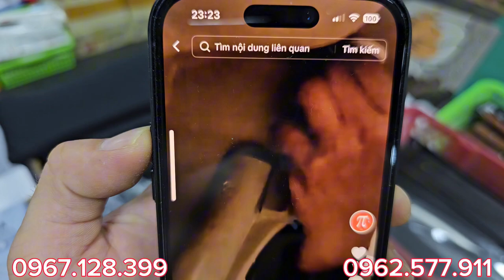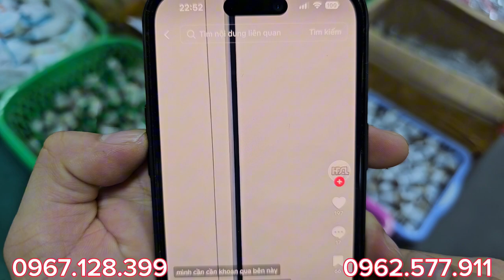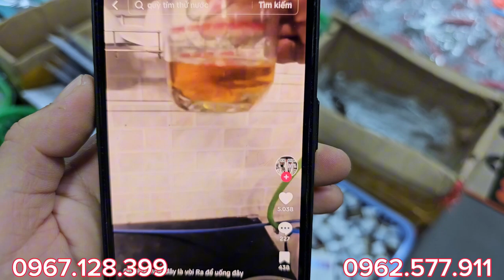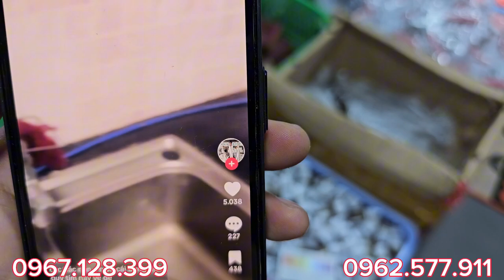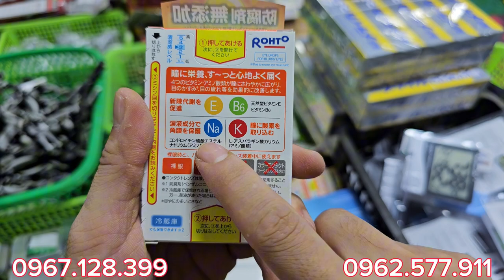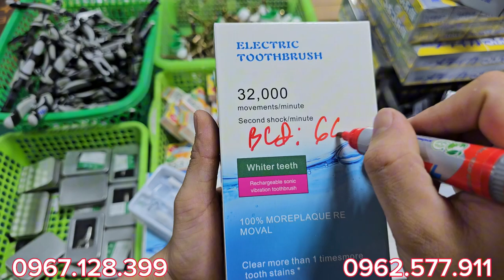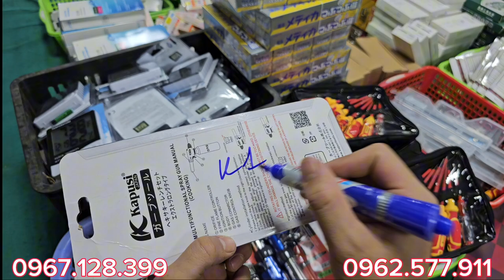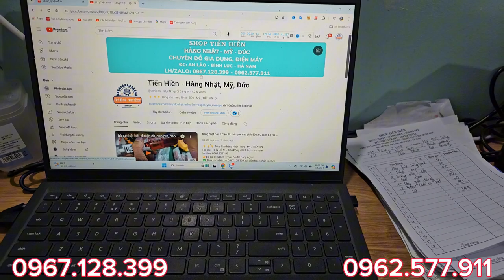Thanh lý rọn kho về lô hàng mới, giá chỉ từ 1k rẻ lắm luôn, hàng nhật bãi, hàng tồn - 0967.128.399